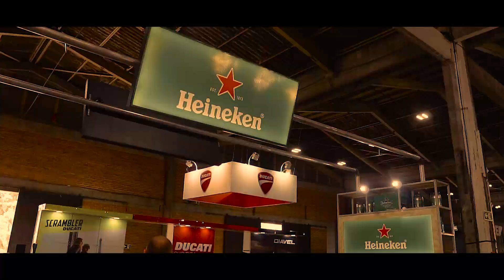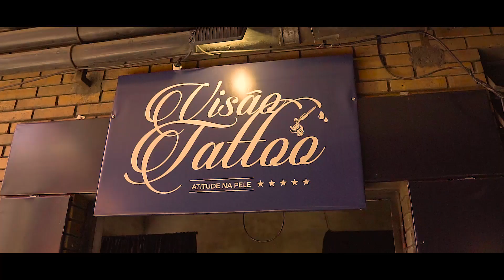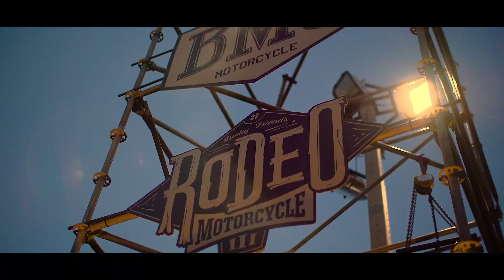BMS MOTORCYCLE 2018 - OFICIAL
Dizem que onde há loucura, há grandeza.

Assim temos a honra de ter você ao nosso lado nesta jornada que misturou e continuará misturando paixão e loucura, beirando a insanidade.

Nesta edição, a qual foi totalmente nova e reinventada, superamos todas as expectativas e batemos nossos próprios recordes. O BMS4 foi um dos eventos mais democráticos do universo duas rodas, um verdadeiro parque de diversão para os amantes do motociclismo.

Temos certeza que juntos revolucionamos e vamos fazer ainda mais história no cenário duas rodas do nosso país.

Produção @baroniart